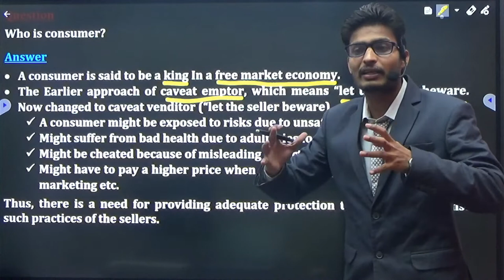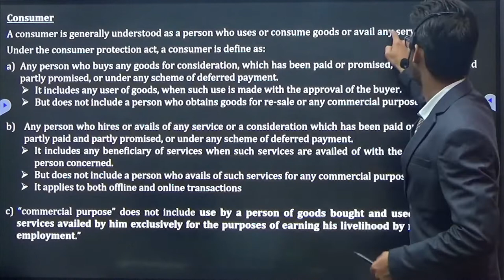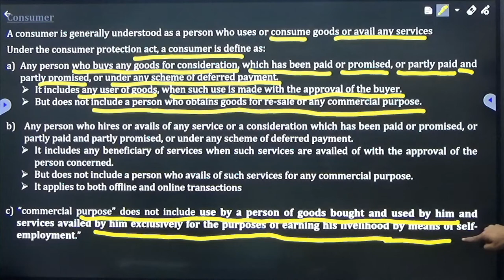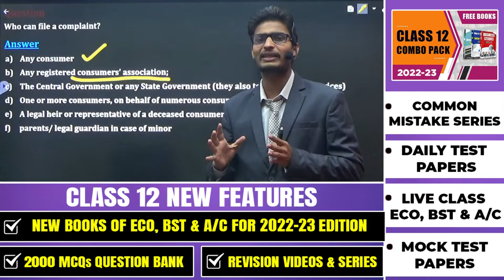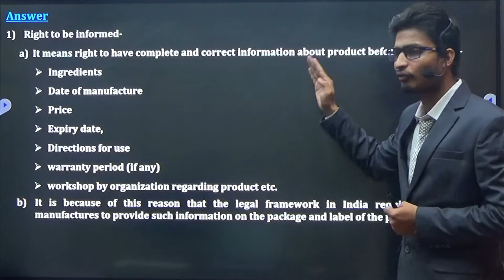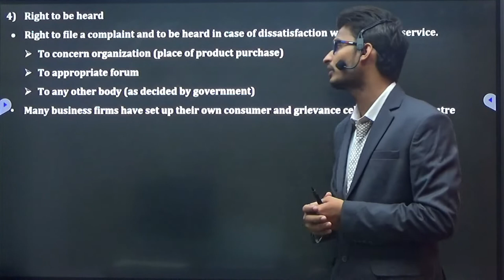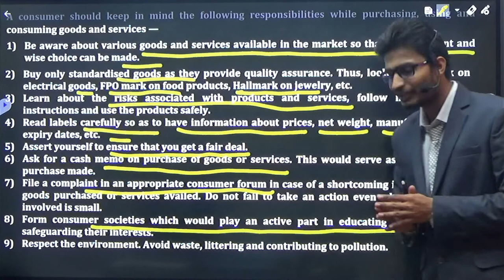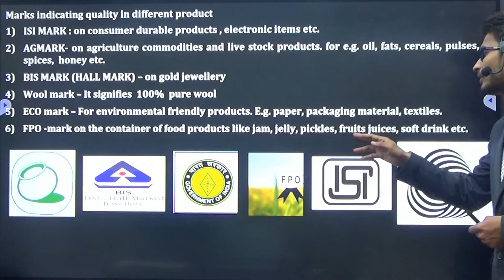Consumer Protection Act 2019 | Business studies Class 12 Term 2 | COPRA 2019 Full Lecture | CBSE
In this video, we will discuss Class 12th Term 2 Business Studies Consumer Protection Act 2019 and CBSE Term 2 COPRA 2019 Full Lecture. This video has been Recorded by Rohit Sir (Under the Guidance of Chandan Poddar Sir) for Class 12th Grooming Education.